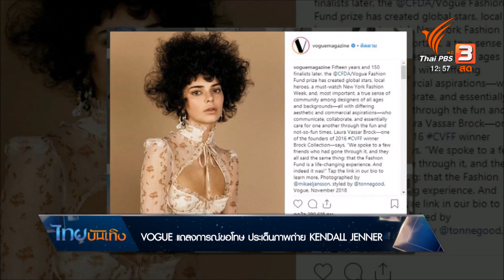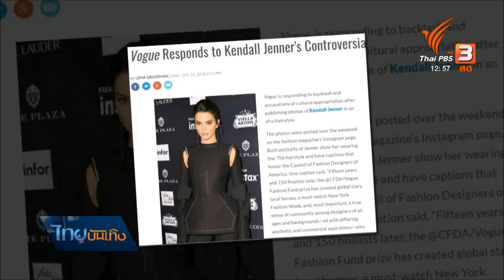VOGUE แถลงการณ์ขอโทษ ประเด็นภาพถ่าย KENDALL JENNER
แม้จะพยายามปรับภาพลักษณ์นิตยสารให้ดูมีความหลากหลายทางเชื้อชาติมากแค่ไหน แต่ Vogue นิตยสารแฟชั่นระดับโลก ก็ยังคงโดนโจมตีเรื่องการใช้นางแบบและทำลุคออกมาอย่างไม่เหมาะสมอยู่ดี ตอนนี้ก็มีประเด็นดราม่าที่จับนางแบบผิวขาว KENDALL JENNER มาทำผมทรงแอฟโฟร่แบบแอฟริกัน-อเมริกัน